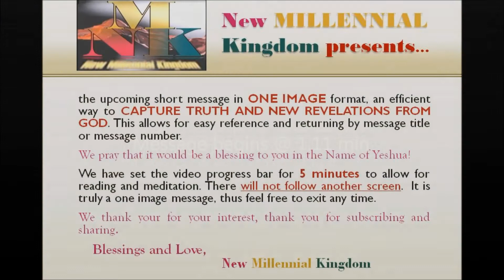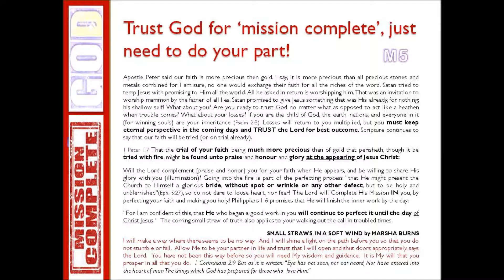M5 You can trust God for ‘mission complete’, just need to do your part!